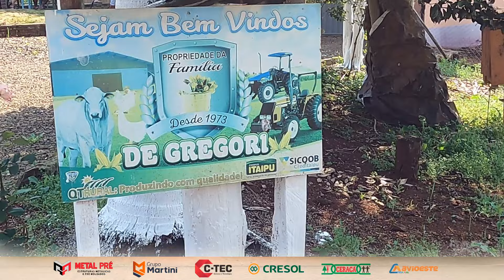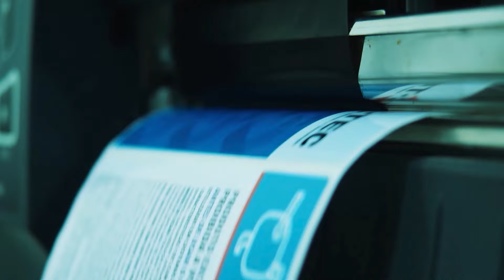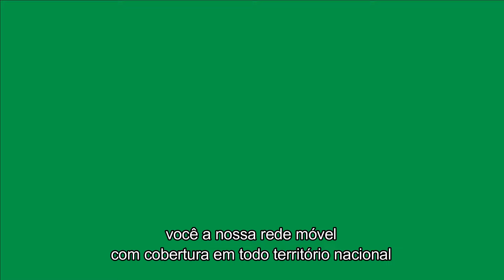CONHEÇA A ROTINA DA FAMÍLIA DE GREGORI DE MODELO-SC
Família compartilha suas experiências na agricultura, avicultura e criação de gado